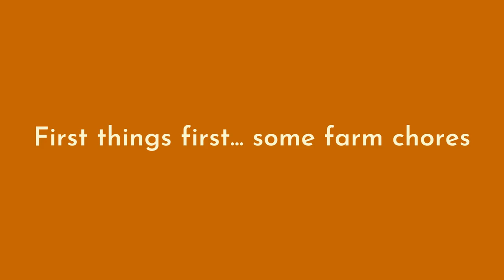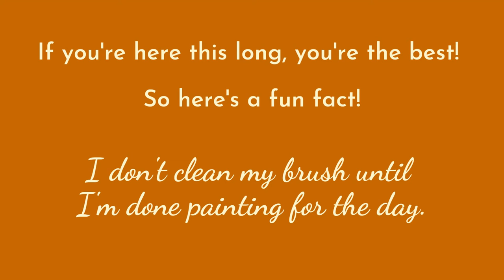The Mushroom Chair | Wild Groves Farmstead | Upcycling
Yes! I'm done painting our upcycled mushroom chair! The audio is a lot better this round with a mic, although it doesn't help to drown it in hair (both hooman and cat)... I hope you enjoy it. Ideas for the next upcycling item?

Thanks to Burton for being such a good assistant.

Recommended Paint (paid link)

Decent enough mic for me (paid link)